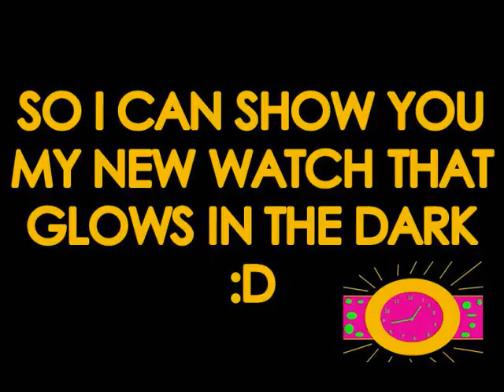B'cuz it's funny. ^^